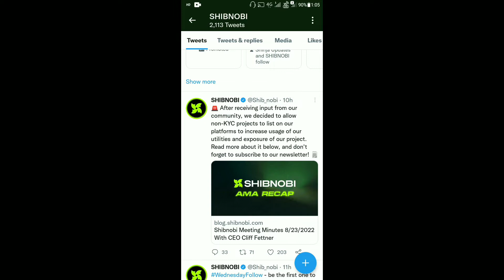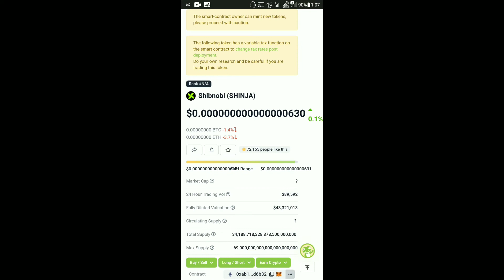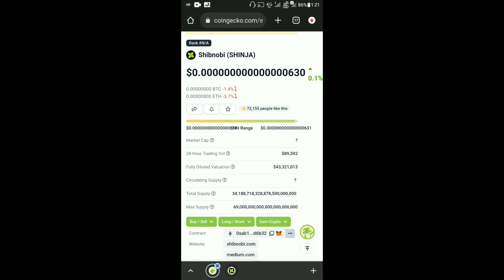Shibnobi Today Latest News | Good News Kill '0' | Shibnobi V2 Migration | Price Pump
Shibnobi Today Latest News | Big News Shinja | Today News | Latest News